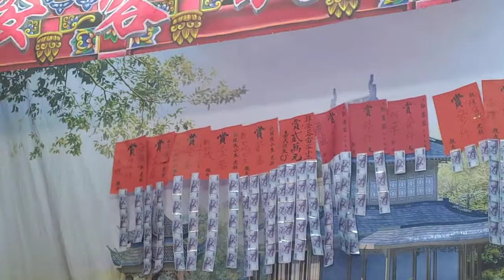1091123郭姿蓉-馬超反西涼(11)